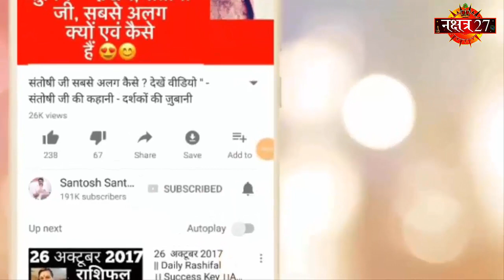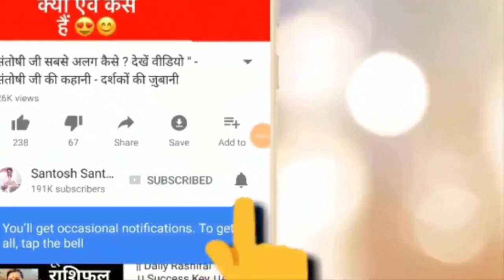10 April 2018 | Daily Rashifal । Success Key | Happy Birthday | Best Astrologer